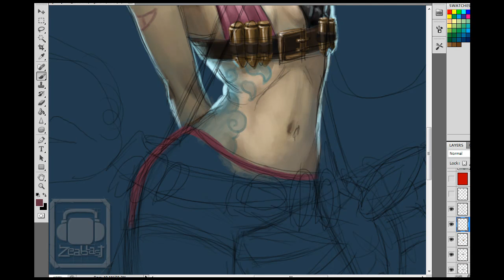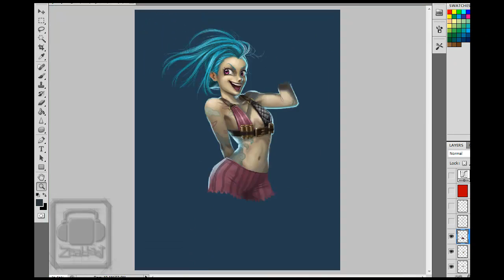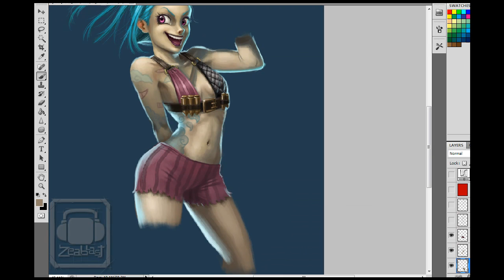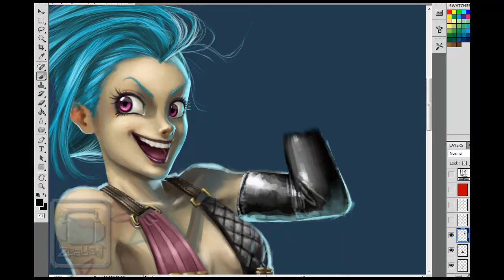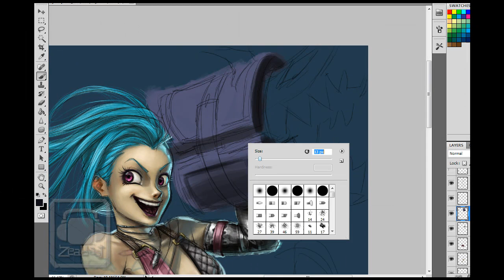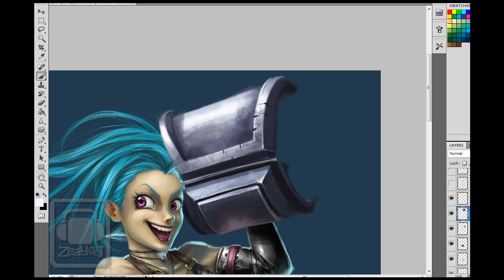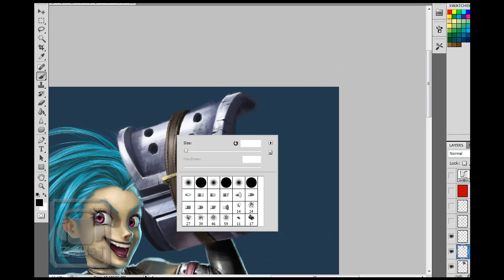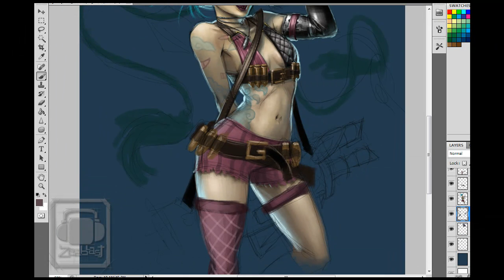Jinx Fan art by zeablast part2